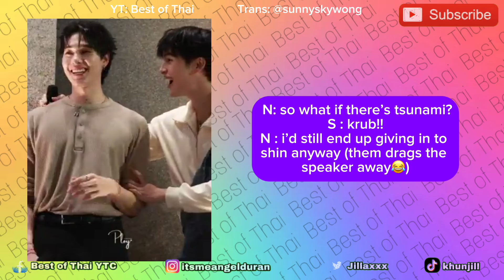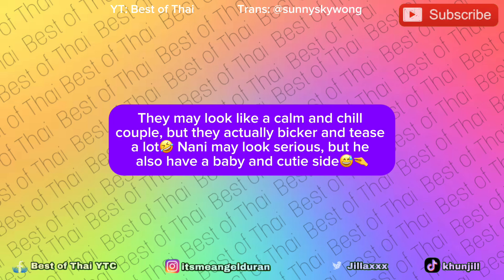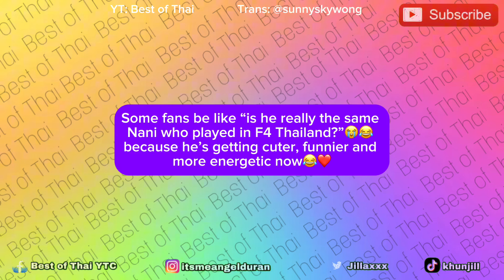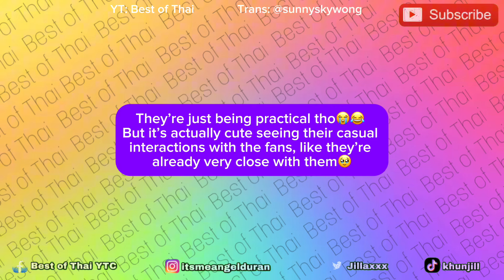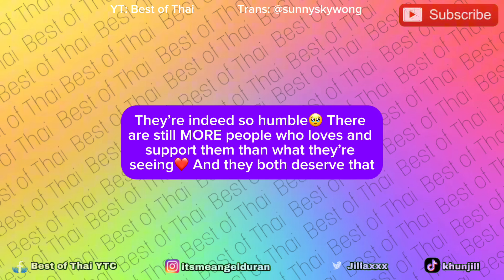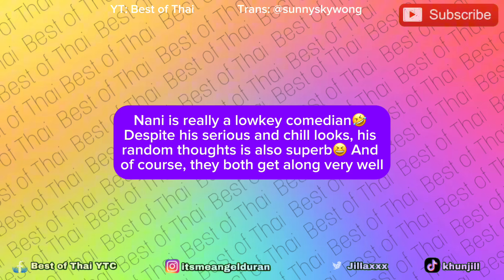We Need THEIR OWN BL! Their Chemistry is NOT A JOKE! We Didn’t Expect We’ll NEED THEM